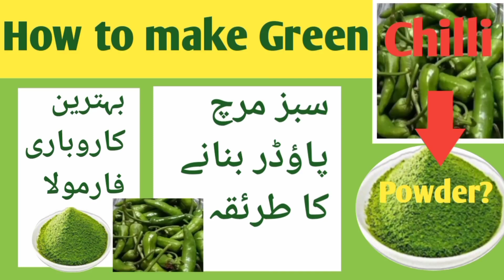How to make green chilli/سبز مرچ کا پاؤڈر کیسے بناتے ہیں/all secrets,, Amir Raza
How to make green chilli powder/سبز مرچ کا پاؤڈر کیسے بناتے ہیں/all secrets,, Amir Raza

barw payed catne ka triqa
to make white and black vinegar ( at home )
Tawa  kaleji bane ka tariqa
/ how to make Rose perfume
how to make chane wale chawal
to make chicken beryanni plauo ( on weding)
to make chicken spinach ( on wading )